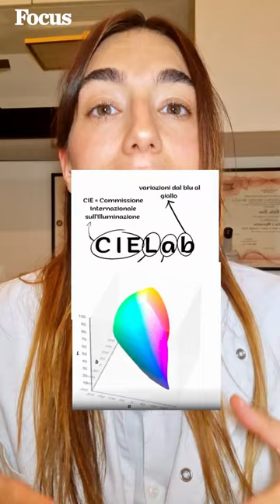Quanti colori possono distinguere i nostri occhi | Vanessa Bonezzi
La questione sul numero di colori distinguibili da una persona senza anomalie è ancora aperta